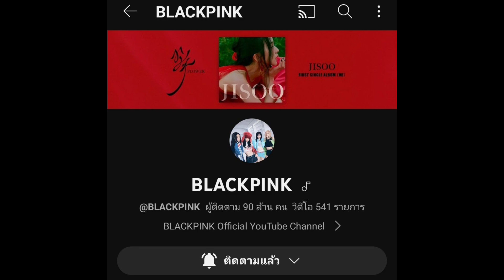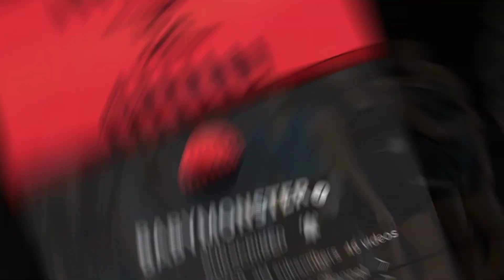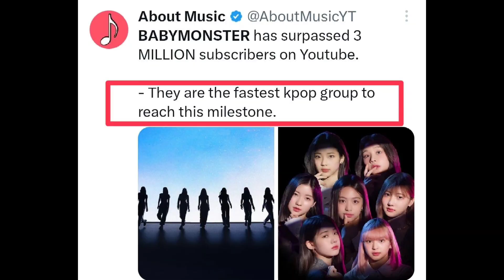กรี้ด!! ตัวลูก BABYMONSTER สุดปังตามตัวแม่ BLACKPINK เตรียมตัวเป็นเจ้าแม่ยูทูปคนต่อไป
สวัสดีค่ะเพื่อนๆ ทุกค๊น.

ขอต้อนรับเข้าสู่ช่อง BABYMONSTER WORLD ช่องน้องใหม่ที่เป็นช่องน้องของช่อง BLACKPINK VIP  ช่องนี้อัพเดทข่าวสารเกี่ยวกับน้องๆ เบบี้มอนสเตอร์ และมาร่วมลุ้นกับการเดบิ้วต์ของน้องๆ ไปด้วยกันนะคะ